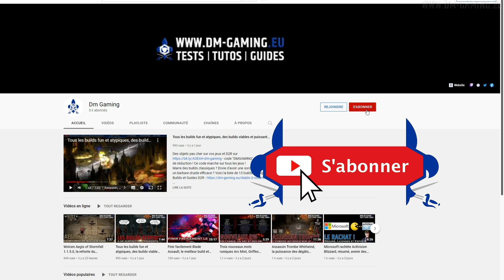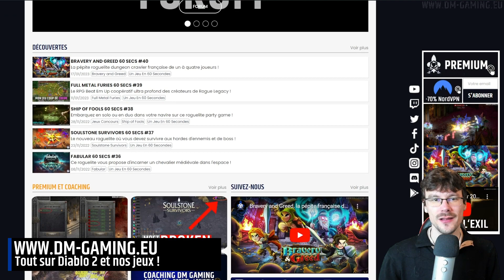MOTS RUNIQUES SAISON 3 Diablo 2 Resurrected, les nouvautés du patch 2.6 pour le tournoi s3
Analyse de tous les nouveaux mots runiques pour la saison 3 de Diablo 2 Resurrected patch 2.6 ! Les utiles, pour quels builds et les autres !

Intro Sponsors : (00:00)
Nouveaux Mots runiques Patch 2.6 Saison 3 Diablo 2 Resurrected : (00:12)
Casques de résistances pour la prise de niveau : (00:26)
Epée et armure pour rapidité : (01:08)
Griffe pour assassin Art Martiaux : (01:35)
Casque pour Druide Loup ou Ours : (02:03)
Que pensez-vous de ces nouveaux mots runiques ? : (02:20)
N'oubliez pas de suivre la chaine, merci ! : (02:32)

Même si les casques de résistance restent anodin, celui du druide, les griffes de l'assassin ou l'épée donnant rapidité pourront être très intéressant pour des builds un peu sous-coté sur la saison 3 de Diablo 2 Resurrected !